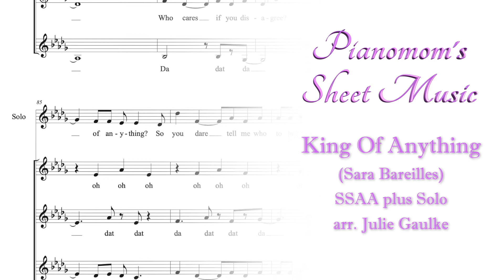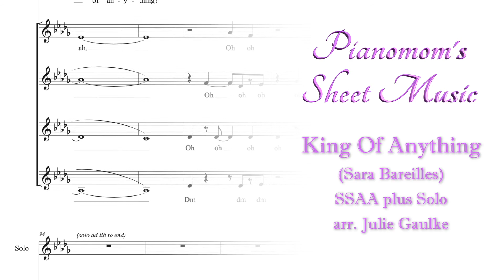King Of Anything SSAA plus SOLO (arr. Julie Gaulke) Pianomom's Sheet Music